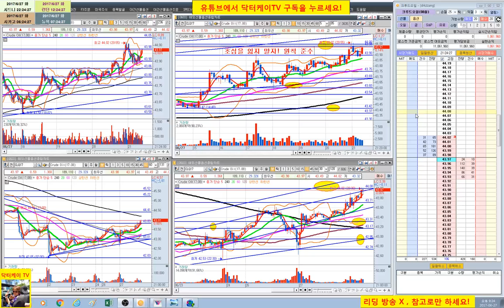= 닥터케이 TV = 실시간 주식매매 방송 26-3회/300만원으로 10억 만들기 프로젝트/해외선물 크루드 오일 실전매매